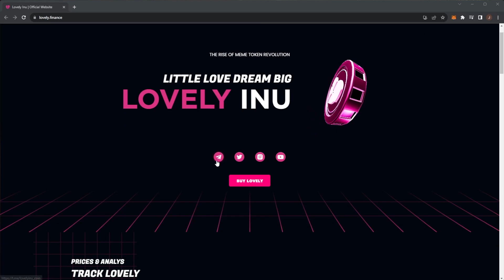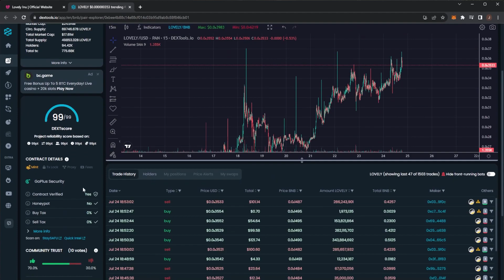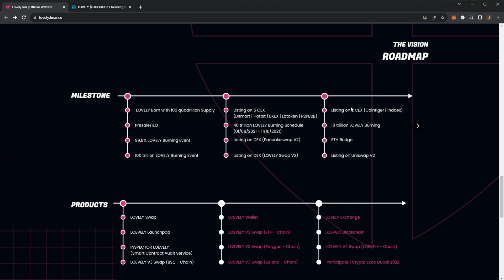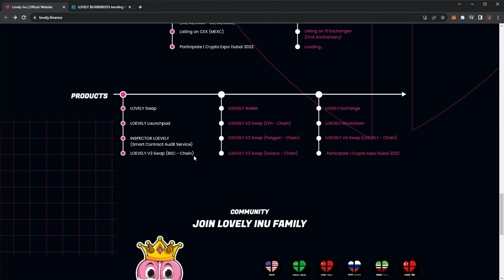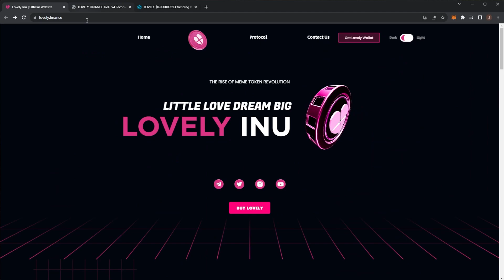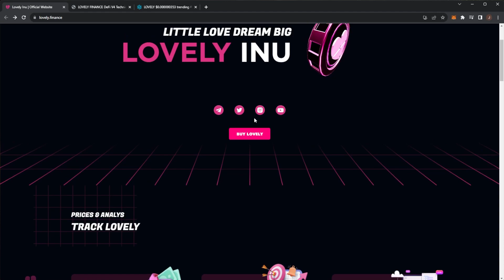Lovely Finance: The Rise of Meme Token Revolution!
Yo homies, here you can check out the project we talked about in the video dawg

We ain't no financial advisors, you feel me?

If you wanna make lots of green, then stay on the channel.